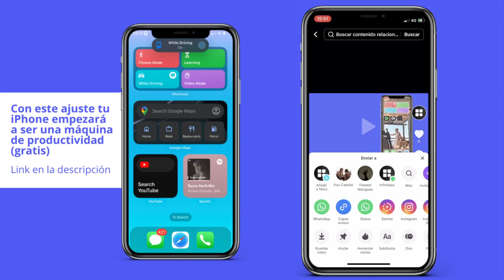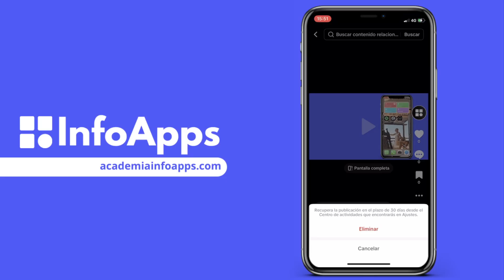Cómo eliminar un video de TikTok - Tutorial